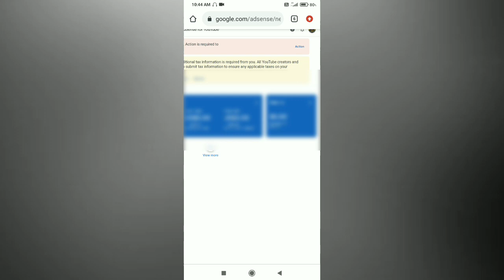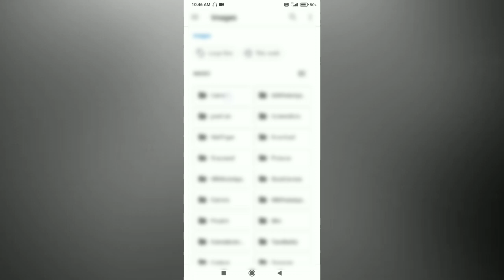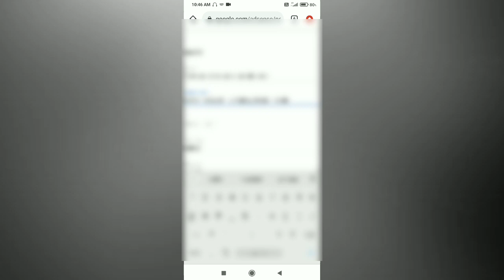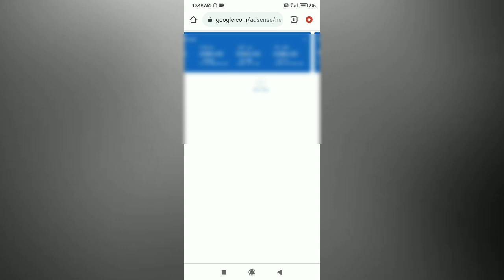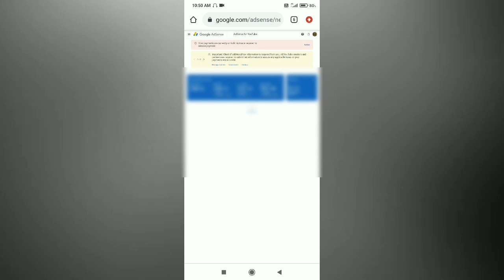Google Adsense identity Verification in Kannada || How to verify Google Adsense account in 2021